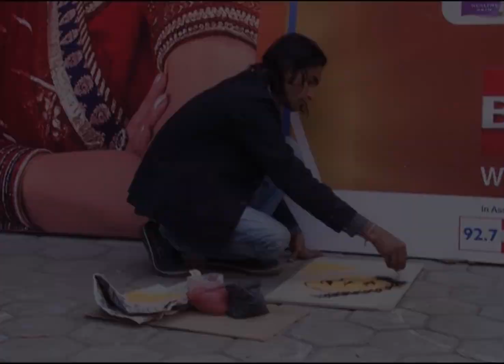Mele_Ka_Big_Star_EP13_ff34d841.mp4